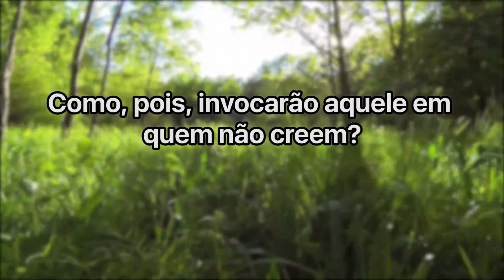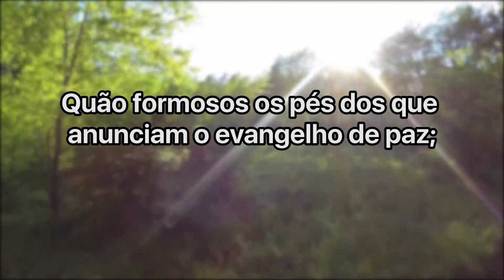Cláudio Duarte | Quando Deus te manda fazer algo